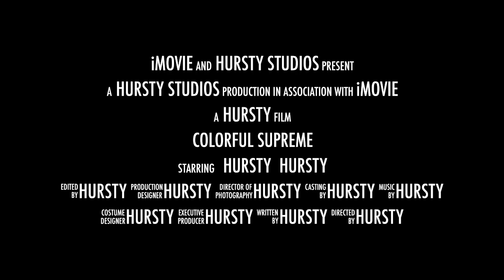Colorful Supreme - EmulationStation Theme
Coming to Retropie and Hursty's Theme Script in April 2022